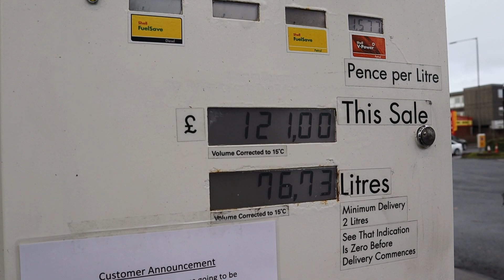MORE CARBON FOR THE R8!?? // Vlog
We are finally changing up the look of the R8 for 2022 show season, with a few bigger changes coming in the next coming weeks I have fitted some new carbon additions to the car in preparation, what are our thoughts to them?